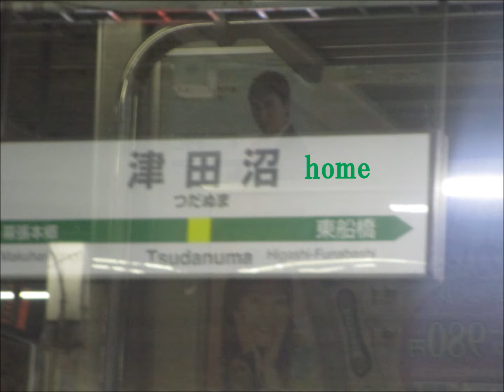津田沼駅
津田沼駅です
千葉/船橋市にある駅です
島式ホーム3面6線を有する地上駅です。
橋上駅舎を有し、エレベーターとエスカレーターが設置されています。
元は2面3線の構造で現在の北口側に駅舎が存在したが(後に南口を開設),1972年の複々線化に合わせて現在の形に拡張され,橋上駅化されました。
改札付近にみどりの窓口(営業時間 6:00 - 22:00)と指定席券売機が設置されています。